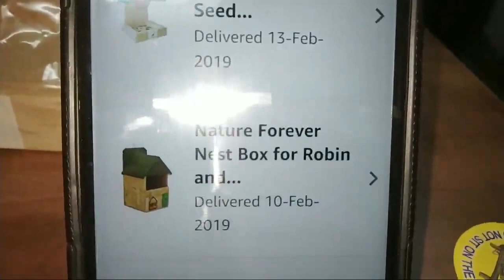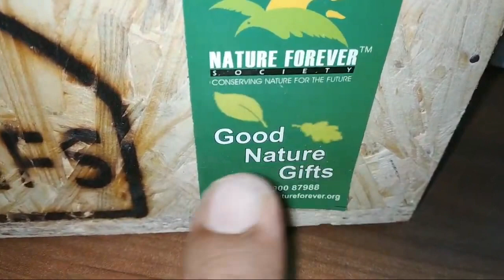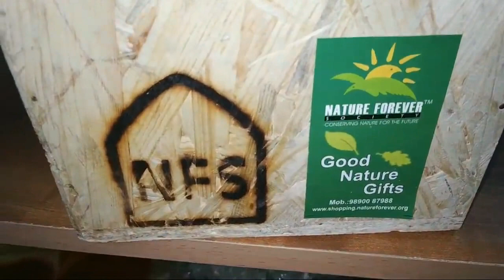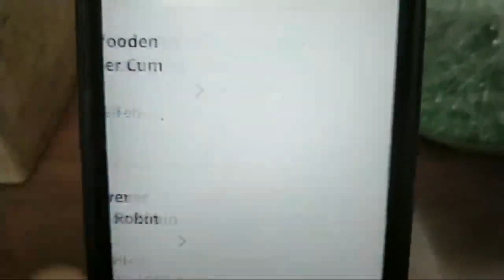PetNest Wooden Fruit Feeder Vs Nature Forever Box for Birds : Close Look (Musical)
PetNest Wooden Fruit Feeder Vs Nature Forever Box for Birds : Close Look (Voice : Musical)

1. PetNest Wooden Fruit Feeder Cum Seed Feeder for Birds

2. Nature Forever Nest Box for Robin and Other Garden Birds, Brown